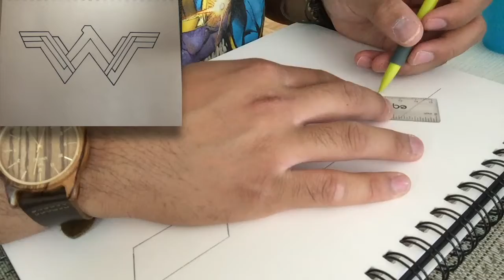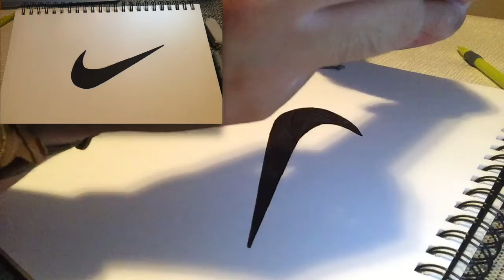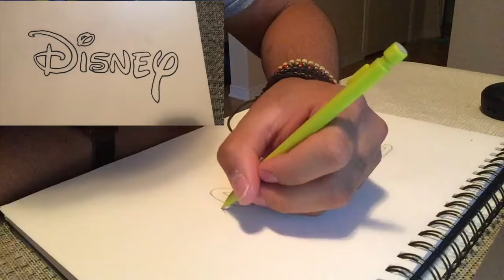Colour With Me: Drawing Logos with JC! (Tuesday, July 7)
Grab some paper and something to draw with and follow along with JC while he teaches us to draw some familiar logos!